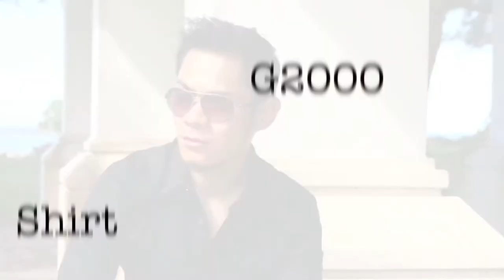OOTD by OutfitBN. Espresso Macchiato.